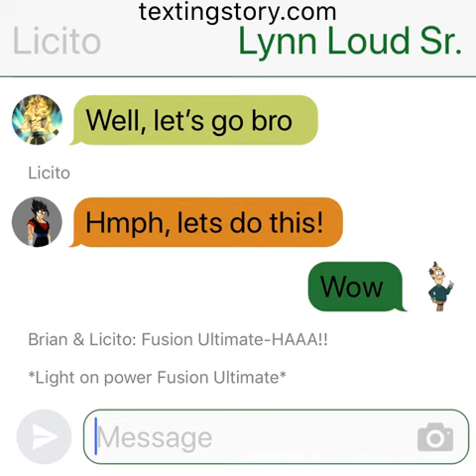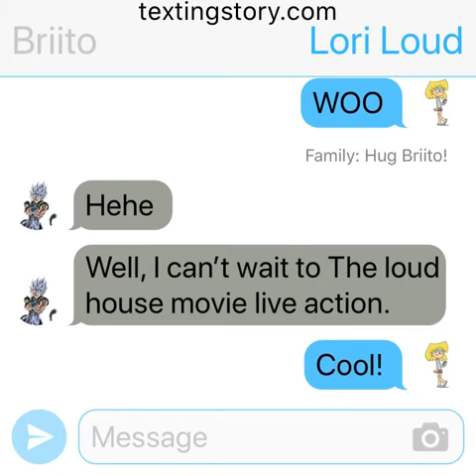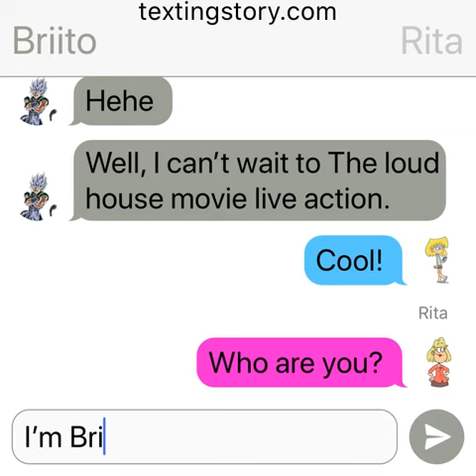The loud house: Fusion Ultimate/ Briito meet family 😂🤣